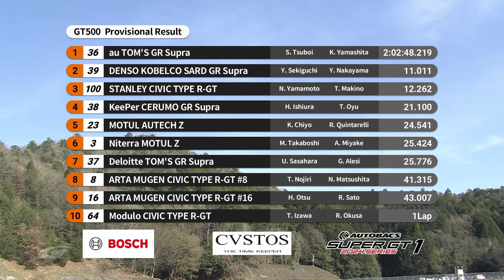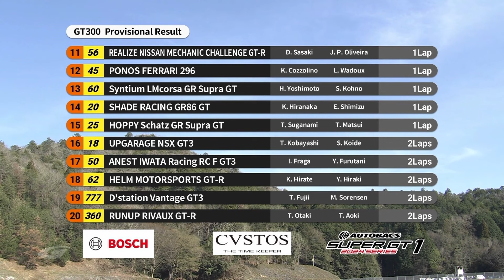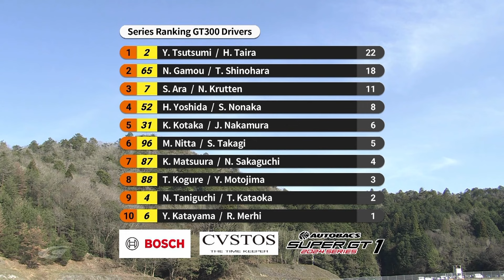EXCLUSIVE: 2024 SUPER GT Race Thrills at Okayama | Highlights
It was a thrilling SUPER GT season opener at Okayama with plenty of battles and action during the 300km race. The Honda Civic Type R-GT made its debut for the manufacturer, replacing the iconic NSX.

Watch the full 2024 season live with English commentary when you sign up to Motorsport.tv